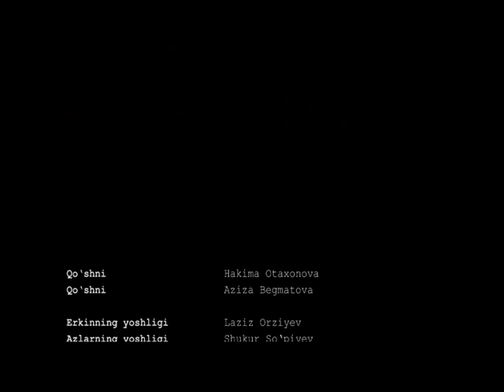Umrning o'n lahzasi 1 qism/Умрнинг ўн лаҳзаси 1 қисм